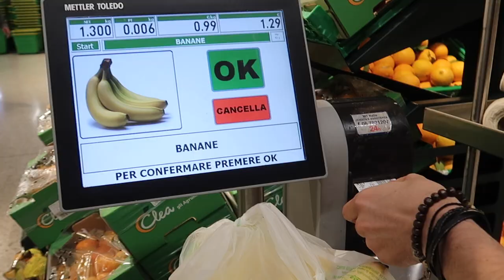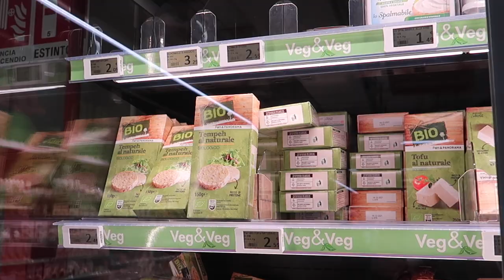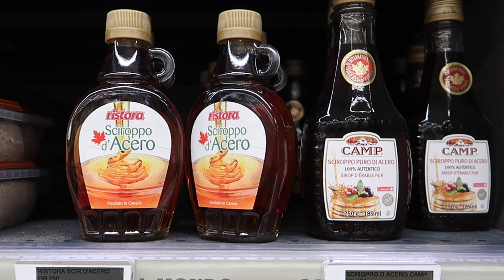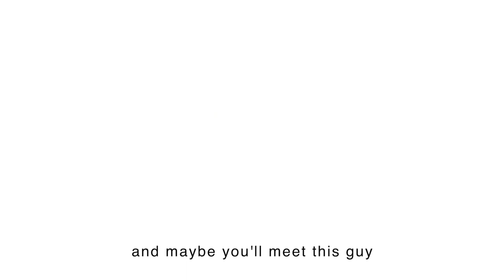How to shop for groceries in Italy - 1st time in Italy tips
New to Italy & need some tips on how to get your groceries? Then this video is for you.  💛

my camera

Some links may be affiliate links, which means I may receive a commission for purchases made through my links, with no extra expense to you. (thanks for supporting me by using my links!) All opinions are my own.